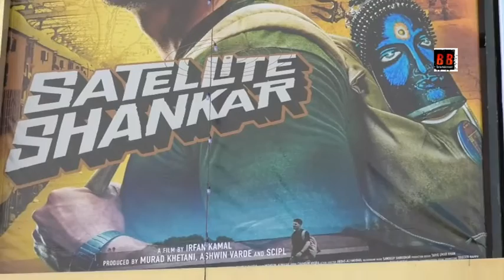Satellite Shankar Movie | PUBLIC REVIEW | First Sooraj Pancholi